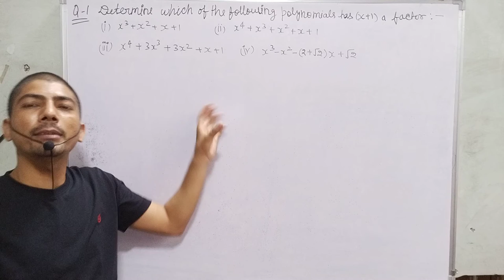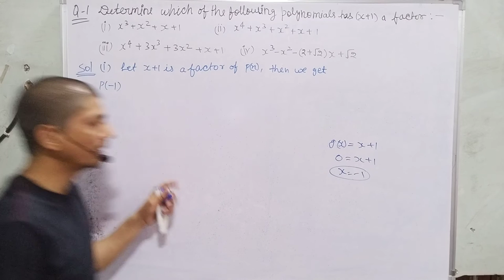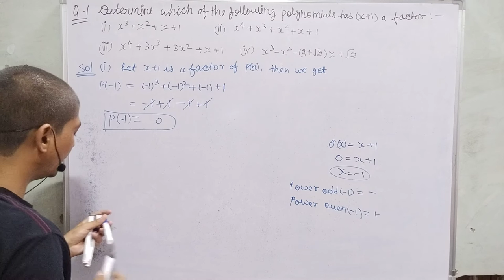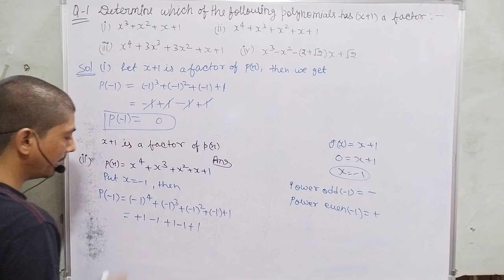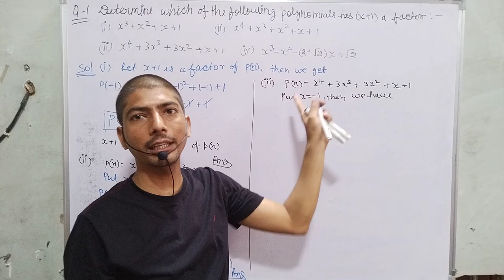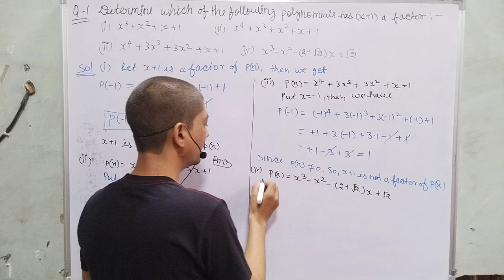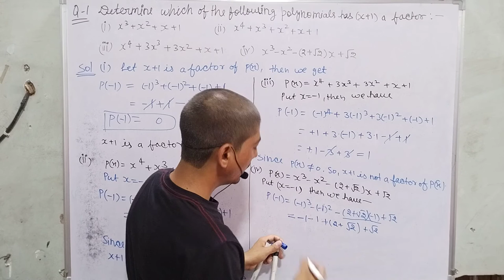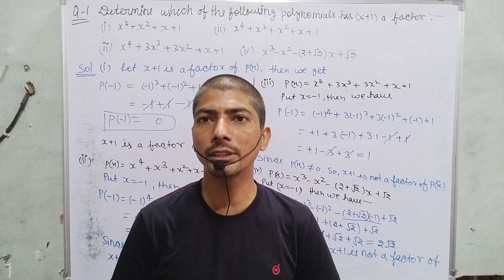determine which of the following polynomials has (x+1) a factor | x3+x2+x+1| x4+x3+x2+x+1 | factors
hi everyone
in this video, I tell you about  "  1. Determine which of the following polynomials has (x + 1) a factor :
(i) x3 + x2 + x + 1
(ii) x4 + x3 + x2 + x + 1
(iii) x4 + 3x3 + 3x2 + x + 1
(ii) x3 - x2 - (2+sqroot 2)x+sqroot 2